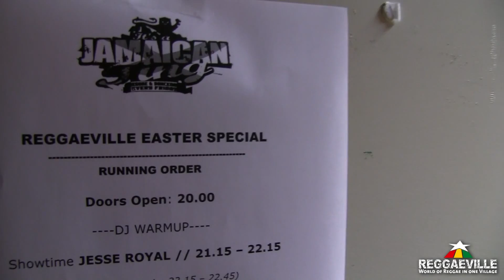Vibes @ Reggaeville Easter Special in Munich, Germany [April 2nd 2015]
Filmed by Markus Hautmann